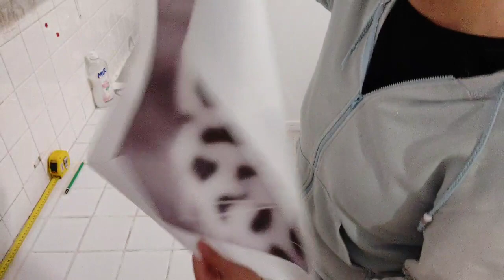Bric0'aprem: cadres en bois #1